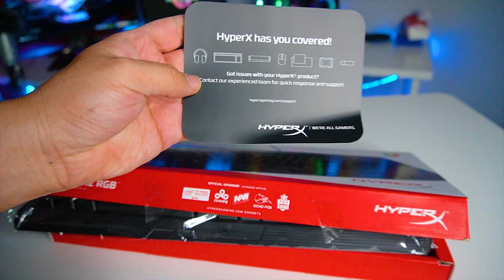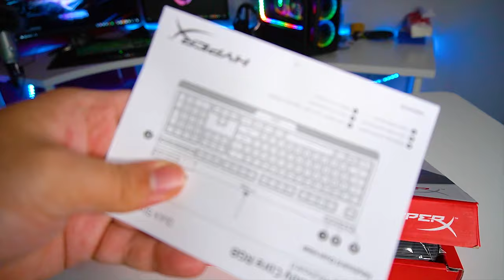فتح صندوق كيبورد Hyperx Alloy core RGB👍🏻😍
كيبورد تيفو,
كيبورد ميكانيكي,
كيبورد ريزر,
كيبورد ايفون,
كيبورد كام,
كيبورد صغير,
كيبورد ميكانيكي رخيص,
كيبورد لوجيتك,
كيبورد ينور,
كيبورد يد واحدة,
كيبورد يطلع صوت,
كيبورد يو اس بي,
كيبورد يترجم للاندرويد,
كيبورد ياما,
كيبورد يترجم,
كيبورد يشبه كيبورد تيفو,
كيبورد يضوي,
كيبورد يوجد فيه حافظة,
كيبورد وايرلس,
كيبورد وماوس ps4 فورت نايت,
كيبورد وماوس ps4 رخيص,
كيبورد و ماوس رخيص,
كيبورد و ماوس فورت نايت,
كيبورد وماوس على السوني,
كيبورد وماوس ps4 ببجي,
كيبورد وماوس للبلايستيشن 4,
كيبورد و ماوس تيفو,
كيبورد مزخرف,
كيبورد هواوي,
كيبورد هايبر,
كيبورد هوري,
كيبورد هايبر x alloy,
كيبورد هوري تاك برو,
كيبورد هايبر x,
كيبورد هايبر x alloy fps,
كيبورد هوري تاك,
كيبورد هايبر x الوي اليت,
كيبورد هاند كام,
كيبورد نون,
كيبورد نسخ,
كيبورد نوزت,
كيبورد نوت 9,
كيبورد نوت 3,
كيبورد نسخ سريع,
كيبورد نسخ ولصق,
كيبورد نسخ ولصق للايفون,
كيبورد نوت 8,
كيبورد ميكانيكي صغير,
كيبورد مستر,
كيبورد ميثك,
كيبورد ميكانيكي صوت,
كيبورد مارفو,
كيبورد ميكانيكي عربي,
كيبورد ليزر,
كيبورد لاسلكي,
كيبورد للاندرويد,
كيبورد للجوال,
كيبورد لوجيتك g213,
كيبورد لابتوب,
كيبورد لسوني,
كيبورد لوجيتك g610,
الكيبورد,
الكيبورد الميكانيكي,
الكيبورد الصغير,
الكيبورد الصيني,
الكيبوردات,
الكيبورد والماوس,
الكيبورد العربي,
الكيبورد الاحترافي,
الكيبورد فورت نايت,
الكيبورد حق تيفو,
كيبورد كورسير k55,
كيبورد كورسير k70,
كيبورد كورسير k95,
كيبورد كورسير k65,
كيبورد كيبورد جميعا,
كيبورد كام ماين كرافت,
كيبورد كولر ماستر,
كيبورد قيمنق رخيص,
كيبورد قوقل,
كيبورد قيمنق عربي,
كيبورد قناة بلقيس,
كيبورد قوقل للايفون,
كيبورد قديم,
كيبورد قيم سير,
كيبورد قابل للطي,
كيبورد فورت نايت,
كيبورد فوق الخيال,
كيبورد فيسات الايفون,
كيبورد فخم,
كيبورد فيرفل,
كيبورد فوق الخيال برو,
كيبورد في السوني,
كيبورد فيروسات,
كيبورد فيفول,
كيبورد فيس كام,
افضل كيبورد في المجال,
كيبورد غريب,
كيبورد جيمنج,
كيبورد جوال,
كيبورد جديد,
كيبورد جوالك حياتك,
كيبورد جيمنج رخيص,
كيبورد جرير,
كيبورد جيمنج عربي,
كيبورد جي برو,
كيبورد جوجل,
كيبورد عربي,
كيبورد عربي انجليزي,
كيبورد على السوني,
كيبورد على الجوال,
كيبورد عادي,
كيبورد عربي للايفون,
كيبورد على فورت نايت,
كيبورد على الايباد,
كيبورد عربي رخيص,
كيبورد طبيب الكمبيوتر,
كيبورد طرب,
صوت كيبورد طرب,
طريقة تفعيل كيبورد السراب البعيد,
طريقة اظهار كيبورد على الشاشة,
طريقة تغيير كيبورد هواوي,
طريقة تنزيل كيبورد السراب البعيد,
طريقة تغيير كيبورد الايفون,
طريقة تكبير كيبورد الايفون,
طريقة تحويل كيبورد التلفزيون عربي,
كيبورد ضوئي,
كيبورد ضد الماء,
كيبورد ضد التهنيج,
كيبورد ضد الفيروسات,
كيبورد ضد الماوس,
كيبورد ضخم,
ضبط كيبورد محاكي ببجي,
ضبط كيبورد الايفون,
ضبط كيبورد هواوي,
ضبط اعدادات كيبورد مستر,
كيبورد صيني,
كيبورد صغير قيمنق,
كيبورد صغير ورخيص,
كيبورد صوت,
كيبورد صغير لاسلكي,
كيبورد صوتي,
كيبورد صوت عالي,
كيبورد صامت,
كيبورد صغير للالعاب,
كيبورد شاومي,
كيبورد شاشة,
كيبورد شاشة سامسونج سمارت,
كيبورد شاشة سمارت,
كيبورد شرقي,
كيبورد شاشه الكمبيوتر,
كيبورد شاومي نوت 7,
كيبورد شيتا,
كيبورد شفاف,
ميدي كيبورد شرقي,
كيبورد سوني,
كيبورد سوني 4,
كيبورد سامسونج,
كيبورد سويتش,
كيبورد ستيل سيريس,
كيبورد سناب,
كيبورد سراب البعيد,
كيبورد سكوربيون,
كيبورد سافاج,
كيبورد سريع,
كيبورد زخرفه,
كيبورد زد جي بي,
كيبورد زيرو,
كيبورد زخرفة انجليزي,
كيبورد زخرفه ايفون,
كيبورد زخرفة الاسماء,
كيبورد زخرفة للايفون,
كيبورد زخرفه ببجي,
كيبورد زخرفه عربي للايفون,
كيبورد زخرفة اسماء,
كيبورد ريزر بلاك ويدو,
كيبورد ريزر صغير,
كيبورد ريزر ابيض,
كيبورد رموز للايفون,
كيبورد ذكي,
كيبورد دحماس,
كيبورد دوكي,
كيبورد دراقون,
كيبورد داكي,
كيبورد ديل,
كيبورد دراغون,
كيبورد دعس,
كيبورد دل,
كيبورد دراكون,
كيبورد خطوط,
كيبورد خارجي,
كيبورد خشبي,
كيبورد خارجي للايفون,
كيبورد خطوط للايفون,
كيبورد خرافي,
كيبورد خط ايفون,
كيبورد خطوط عربيه للايفون,
كيبورد خط عريض,
كيبورد حلو,
كيبورد حلو ورخيص,
كيبورد حمزاوي,
كيبورد حمان,
كيبورد حفظ النصوص,
كيبورد حروف كبيره,
كيبورد حافظه للايفون,
كيبورد حركات,
كيبورد حاسبه,
كيبورد ثلاثي الابعاد,